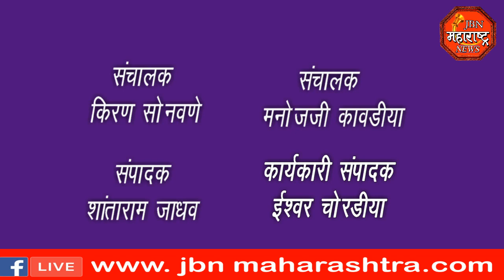jbn maharashtra news jalgaon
शेतातील तब्बल दोन लाख रुपये किमतीचे ठिबकचे पाइप अज्ञात चोरट्यांनी लंपास केल्याची घटना. अज्ञात चोरट्याने विरोधात पोलीस स्टेशनला गुन्हा दाखल.